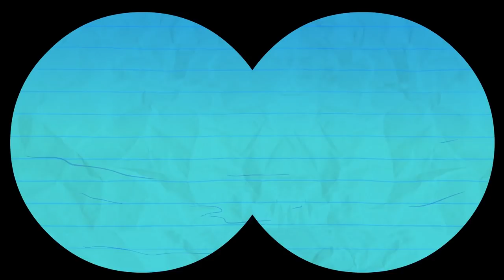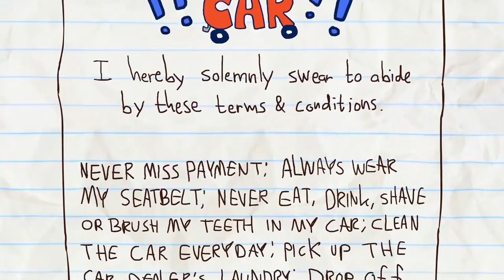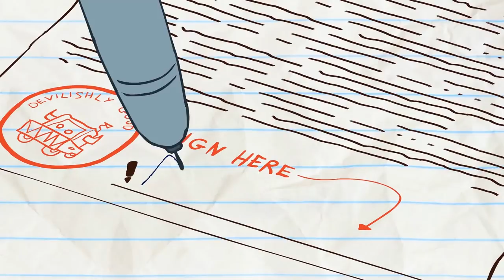Splash Attack and More Pencilmation! | Animation | Cartoons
Splash Attack and More Pencilmation!

2:02 - THREE HIKES, YOU'RE OUT

4:33 - PICK UP THE PASTRY

7:35 - A FORCE OF SIGNATURE

10:41 - BATHROOM FOR IMPROVEMENT

13:59 - IT'S AN UNKIND OF MAGIC

15:49 - FACE ODDITY

18:08 - MY LITTLE PHONY

22:41 - PANIC! AT THE WINDOW

24:30 - A-HEAD OF THE GAME
Pencilmate doesn’t have his head on his shoulders!

26:42 - ART ATTACK

28:41 - HARRY POTTER AND THE SORCERER’S STONE
The first book, Pencilmation style.

CREDITS FOR SPLASH ATTACK

Additional Ideas - Jared Woods, Joe West
Storyboards - Jey Pawlik
Palette - Matthew Benham
Animation - Ryan Krzak
Backgrounds - Dalton Muniz
Coloring - Ariane Lapointe
Voice Characterization - Joe Porter, Katie Snyder